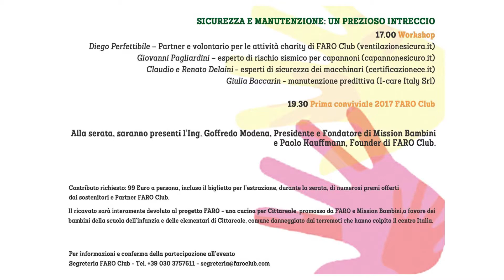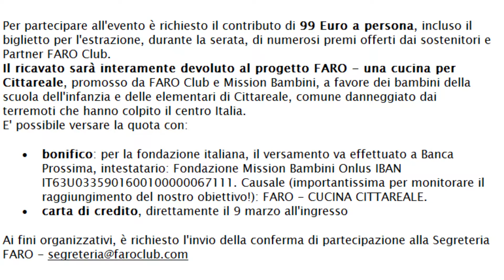AAA cercasi eroe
Hai macchine vecchie e magari autocostruite?
vuoi sapere quali errori evitare?
ci vuoi incontrare per pensare di creare qualcosa assieme?

Vieni a Brescia Giovedi prossimo.

Noi stiamo raccogliendo soldi per ricostruire la mensa della scuola di Cittareale.

Tanti o pochi che siano, sarà la NOSTRA goccia per aiutare. La tragedia del terremoto è immensa e non possiamo rimanere indifferenti. Lo STATO non può fare tutto.

Noi ci siamo messi in gioco.

Se decidi di venire e donare 99 euro alla ricostruzione
riceverai questo.
Aiutaci ad AIUTARE

Ecco quello che ti spetta se decidi di essere dei nostri:

🎁 Un breve seminario dal titolo “Sicurezza e manutenzione: un prezioso intreccio”, nel quale io ed altri 3 imprenditori ti forniremo dei piccoli trucchi per assicurarti la sicurezza (anche contro i terremoti) dei tuoi impianti, macchinari, ma soprattutto dei tuoi collaboratori.

🎁 Riceverai in regalo una quantità impressionante di materiale informativo sulla sicurezza e manutenzione industriale. Molti di questi contenuti NON sono disponibili altrove, e quelli che puoi trovare sono solitamente a pagamento.

🎁 Ci sarà una lotteria, grazie alla quale avrai l’occasione di portarti a casa
altri premi messi a disposizione dalle aziende che fanno parte del Faro Club.

🎁 Una cena a buffet, durante la quale potrai espandere la tua rete di contatti e conoscenze, confrontarti con altri tuoi colleghi di altre aziende e – perché no – trovare nuove opportunità professionali.

Tutte le aziende del Club si sono prese un impegno. Vogliamo fare in modo di coprire tutti i costi della serata.

Ogni singolo centesimo di euro che verserai DEVE fruttare un sorriso in quei bambini.

Ecco perché iscrivendoti a questa serata sarai sicuro che:

1. Non ci sarà nessun giro strano di denaro. Il pagamento del biglietto lo farai direttamente alla fondazione Mission Bambini, senza dover temere che qualcuno si intaschi una parte del ricavato.

2. Tutti costi per la sala, la cena, i premi saranno sostenuti dal Faro Club e dalle aziende che ne fanno parte. Vogliamo che il 100% del ricavato venga utilizzato per raggiungere l’obiettivo di donare la cucina alla scuola di Cittareale.

Mi raccomando, non mancare.
E portati un trolley per portare a casa tutti i doni che riceverai.

Ci vediamo il 9 Marzo, ore 17.
Corte Piovanelli
Via Caselle 5
Brescia